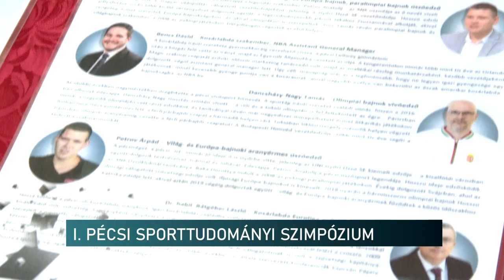I. Pécsi Sporttudományi Szimpózium - pécsi edzőlegendák tartottak kerekasztal beszélgetést.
Megtartották az I. Pécsi Sporttudományi Szimpóziumot. Az eseménynek a Tudományos Akadémia Pécsi Akadémiai Bizottság épülete adott otthont. Ez az a helyszín ahol a pécsi edzőlegendák beszéltek a High Performance szemléletről a gyakorlatban. A Pécsi Tudományegyetemmel közösen szervezett programon a sport tudományos megközelítését emelték ki a résztvevők.